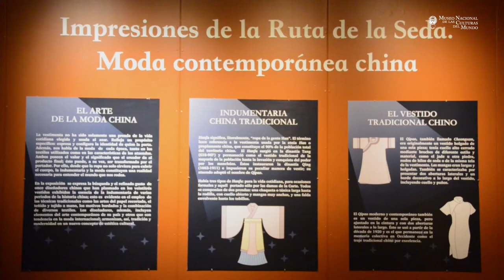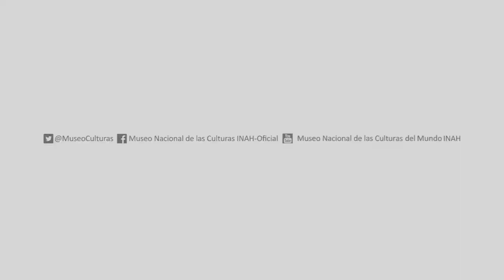Inauguración exposición temporal "Impresiones de la Ruta de la Seda. Moda contemporánea china"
Inauguramos con una espléndida pasarela, la exposición "Impresiones de la Ruta de la Seda. Moda contemporánea china", en el marco de las celebraciones por el 70 aniversario de la fundación de la República Popular China.